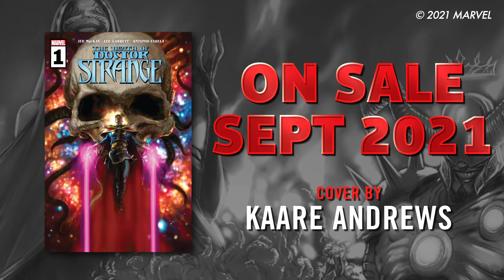DEATH OF DOCTOR STRANGE #1 Trailer | Marvel Comics